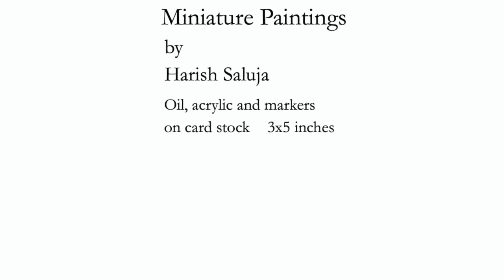How to paint: Sun Paintings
Small Artworks. 5x3 inches. Oils and acrylics.